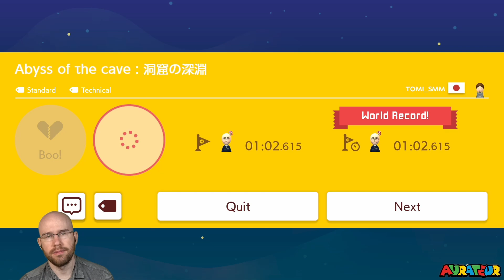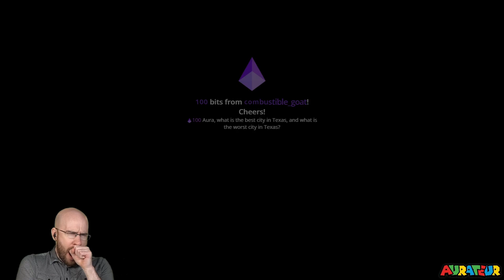No-Skip Super Expert Endless: "What Is This Koopa Doing?"